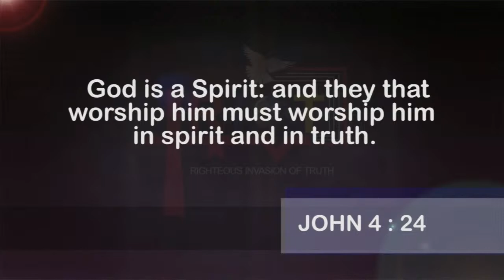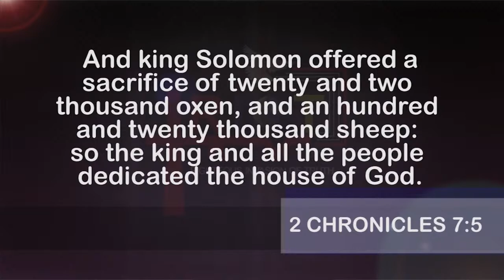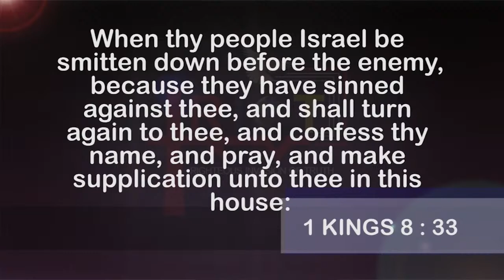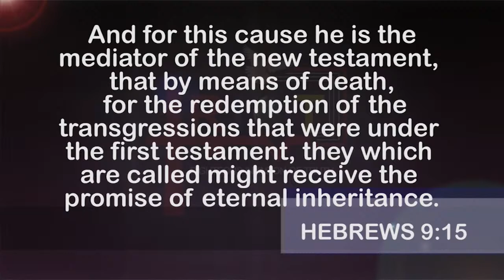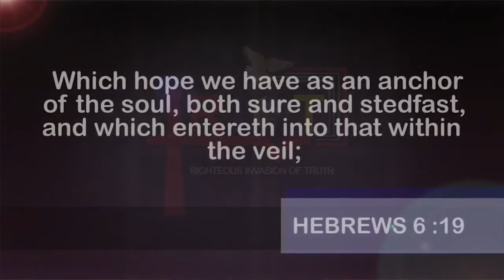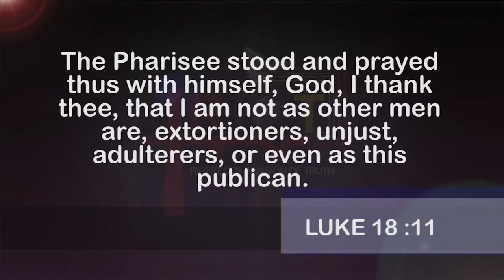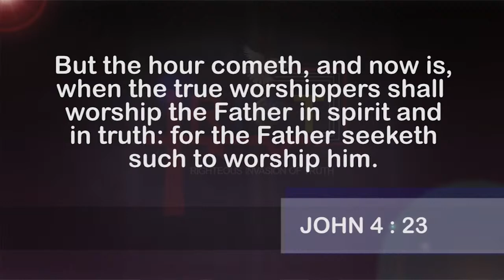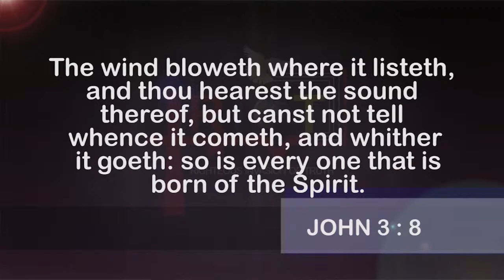UNDERSTANDING PRAISE AND WORSHIP (PART 3) | 8TH AUGUST, 2022